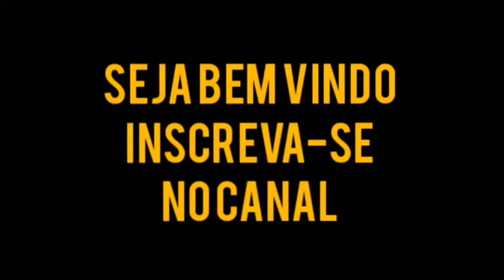inflação no Brasil, será que volta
O núcleo de inflação é um medida que procura indicar a tendência dos preços, não considerando variações de preços resultantes de choques temporários. Existem várias metodologias para o cálculo do núcleo de inflação. As mais populares são: médias aparadas com suavização, dupla ponderação e por exclusão. O núcleo é uma medida de inflação desenhada para detectar mudanças de caráter fundamental nos preços, que podem ser causadas por pressões de demanda sobre a capacidade produtiva, por choques permanentes nos preços relativos ou por alterações nas expectativas de inflação.